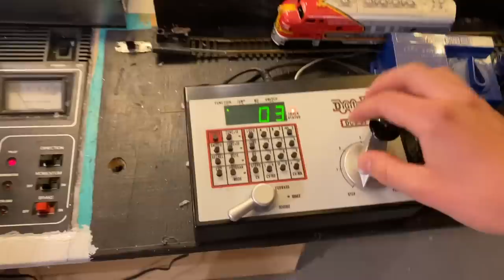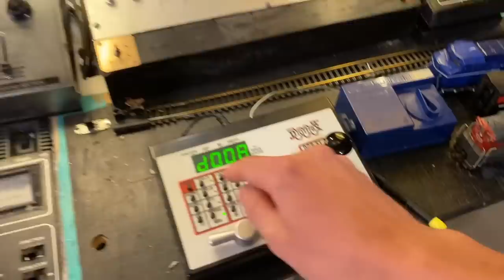I Was Sent An Australian Locomotive - And it's Awesome!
I was excited to see this as I have never been sent anything from Australia before. Inside the box was something I wasn't expecting, a BWL AC6000 Australian diesel! This was an incredibly generous gift and I would like to give South Aussie Train Spotter a big thanks for it!